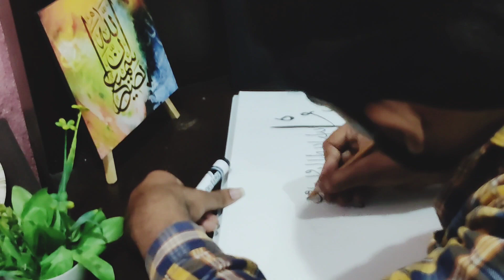Arabic calligraphy|| sketchbook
Learn painting calligraphy|| traditional calligraphy||Handwriting